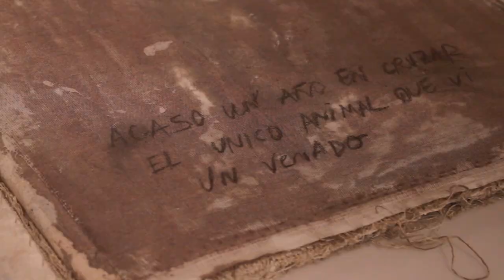Casa Wabi 3